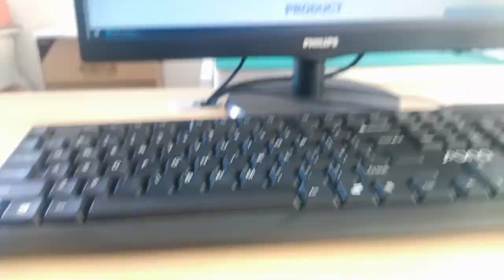93628-3721 Compatible ZhuSun Jack Ask for Datasheet